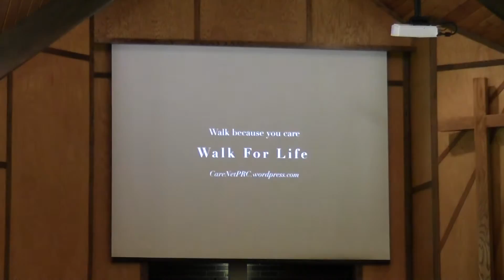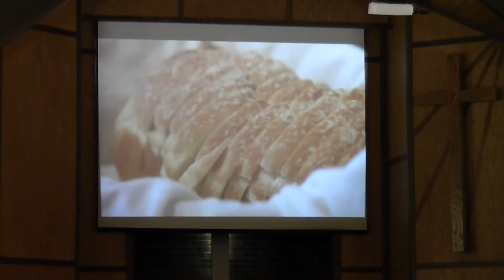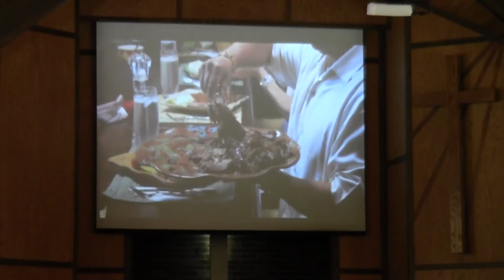Ladysmith Church of Christ - Sunday Service - 08-28-2016